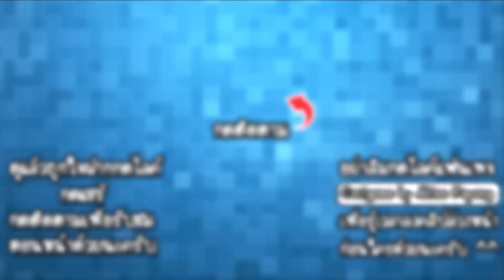Dungeon Baba - การแก้แค้นของคนเถื่อน!! [ เกมส์มือถือ ]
เมื่อหมู่บ้านของคนเถื่อนถูกรุกรานจากปีศาจทั้งหลาย การแก้แค้นจึงเริ่มต้นขึ้น มาเอาใจช่วยชายกล้ามโตในการแก้แค้นครั้งนี้กันเถอะ!!

Developer : WB games

CPU : Core i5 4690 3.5GHz
Mainboard : MSI H97 - GAMING 3
RAM : 16GB DDR3 1600 KINGSTON
SSD : 120GB KINGSTON SV3
HD : 1TB WD SATAlll
VGA: MSI GEFORCE GTX 960 ARMOR
CASE : DEEPCOOL TESSERACT
POWER SUPPLY : FSP HYPER M 600W
DVD : LITE-ON
Windows 8.1

Monitor : LG IPS 24MP57 ขนาด 24นิ้ว
Mouse : MSI DS100
Keyboard : MD-KB338
Microphone : KEENION KOS-203
Headset : Dragonic wyvern